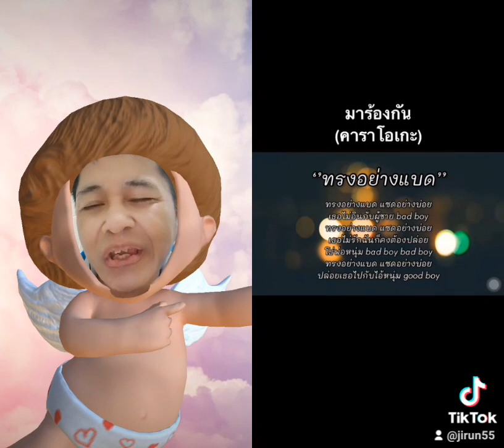ทรงอย่างแบด ฉบับดูเอ็ต ต้นฉบับ Pepper Plent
ทำเพื่อความบันเทิงมิได้มีเจตนาแสวงหาผลประโยชน์